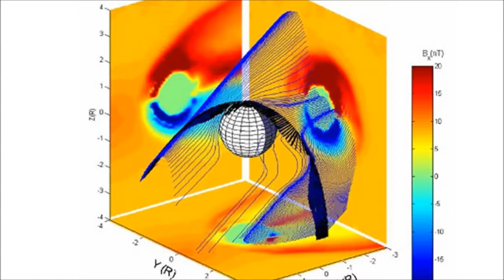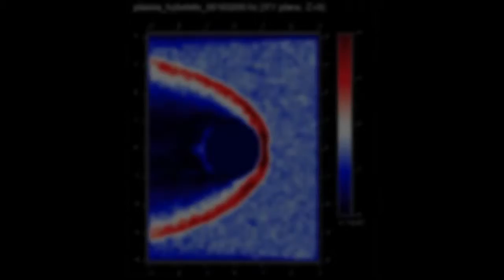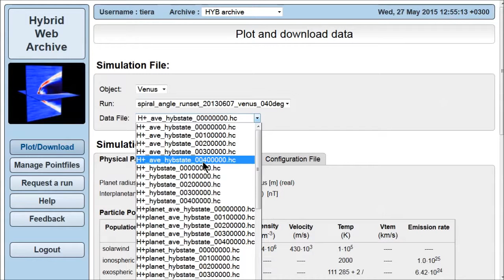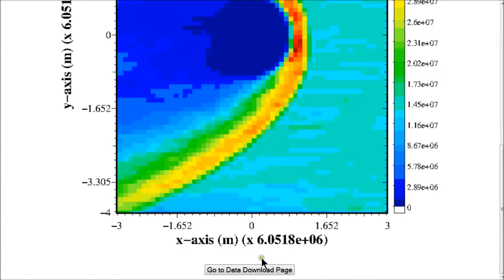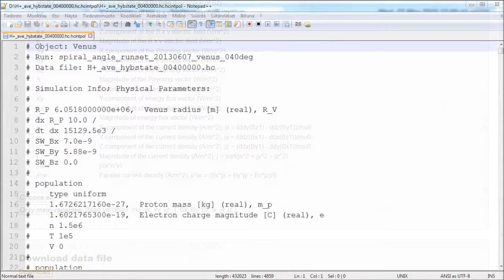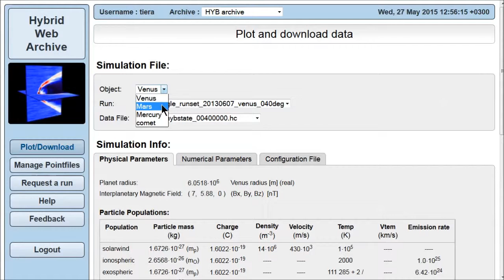Esittely: Hybrid Web Archive (finnish)